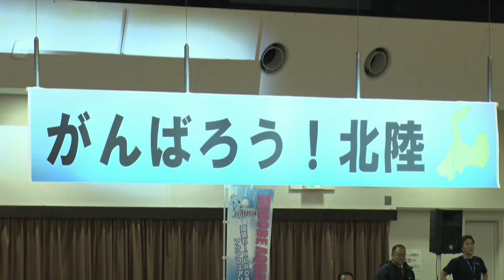【Vリーグ公式】2024/02/04 ハイライト KUROBEアクアフェアリーズ vs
■Vリーグの配信はこちらから

【2024/02/04 ハイライト】2023-24 V.LEAGUE DIVISION1 WOMEN
黒部市総合体育センター